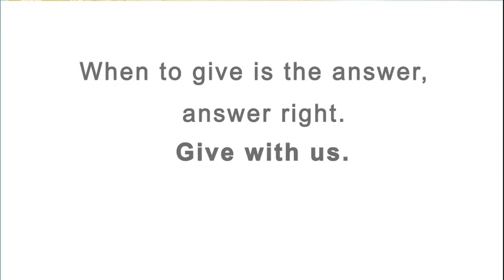Friends of Design Student Project Caroline Wohlrab